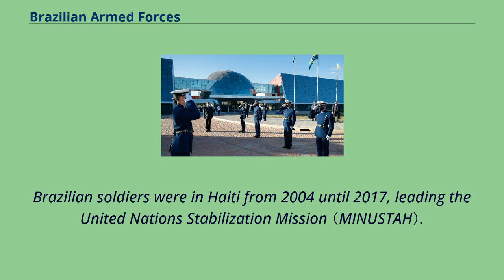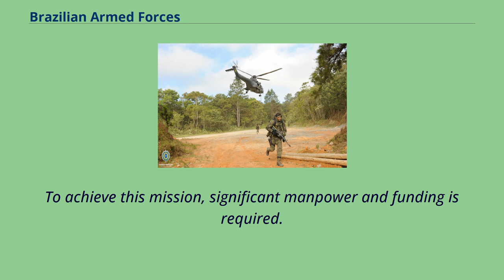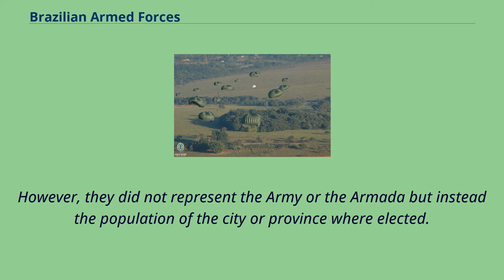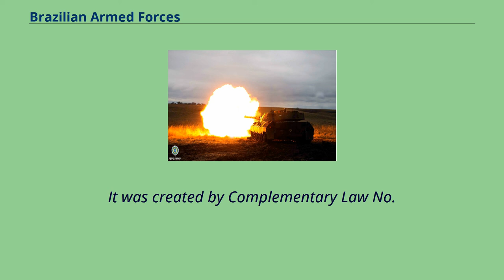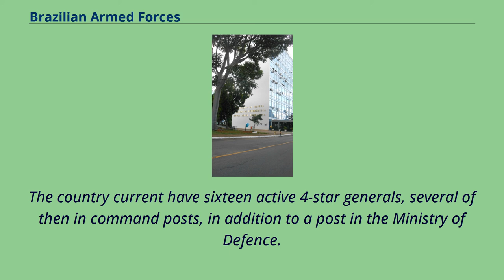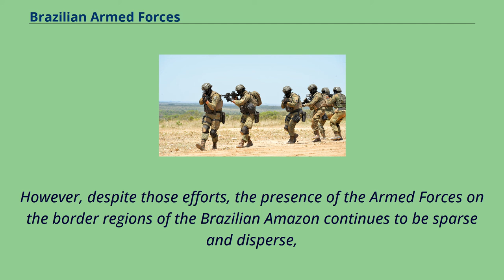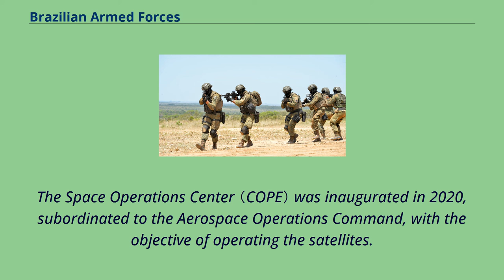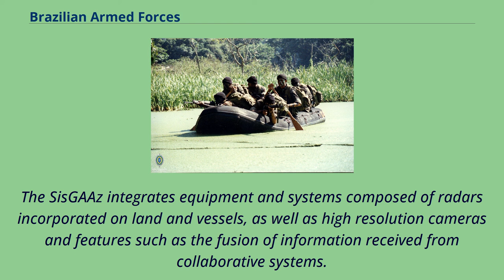Brazilian Armed Forces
The Brazilian Armed Forces （Portuguese: Forças Armadas Brasileiras, IPA: [ˈfoʁsɐz ɐʁˈmadɐz bɾaziˈlejɾɐs]） is the unified military organization comprising the Brazilian Army （including the Brazilian Army Aviation）,
the Brazilian Navy （including the Brazilian Marine Corps and Brazilian Naval Aviation） and the Brazilian Air Force （including the Aerospace Operations Command）.
Brazil's armed forces are the second largest in the Americas, after the United States, and the largest in Latin America and the Southern Hemisphere by the level of military equipment, with 334,500 active-duty troops and officers.
Brazilian soldiers were in Haiti from 2004 until 2017, leading the United Nations Stabilization Mission （MINUSTAH）.
The Armed Forces of Brazil are divided into 3 branches: The Military Police （state police） alongside the Military Firefighters Corps are described as an auxiliary and reserve force of the Army.
All military branches are part of the Ministry of Defence.
The Brazilian Navy which is the oldest of the Brazilian Armed Forces, includes the Brazilian Marine Corps and the Brazilian Naval Aviation.
18–45 years of age for compulsory military service; conscript service obligation – 10 to 12 months; 17–45 years of age for voluntary service.
An increasing percentage of the ranks are "long-service" volunteer professionals; women were allowed to serve in the armed forces beginning in the early 1980s when
the Brazilian Army became the first army in South America to accept women into career ranks; women serve in Navy and Air Force only in Women's Reserve Corps.
South America is a relatively peaceful continent in which wars are a rare event; as a result, Brazil hasn't had its territory invaded since year 1865 during the Paraguayan War.
Additionally, Brazil has no contested territorial disputes with any of its neighbours and neither does it have rivalries, like Chil...